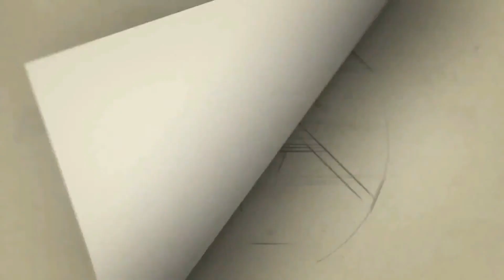பிரச்சாரத்தில் மாலையை மாற்றிகொண்ட ராதிகா - சரத்குமார் | பிரச்சாரம்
cithiraitv சித்திரைடிவி விருதுநகரில் தேர்தல் பிரச்சாரத்திற்கு நடுவில் ராதிகா சரத்குமார் சரத்குமாரும் ஒருவர் ஒருவர் மாலை மாற்றிக் கொண்டனர். மேலும் தொண்டரின் ஒரு குழந்தைக்கு சரத்குமார் பெயர் சூட்டினார்.

தமிழகத்தில் நாடாளுமன்றத் தேர்தல் வரும் 19ம் நடைபெற உள்ள நிலை யில் அரசியல் கட்சியினர் தீவிர பிரச்சாரத்தில் ஈடுபட்டு வருகின்றனர். இந்த நிலையில் விருதுநகர் நாடாளுமன்ற தொகுதியில் பாஜக சார்பில் போட்டியிடும் ராதிகா சரத்குமார் தீவிர பிரச்சாரத்தில் ஈடுபட்டு வருகிறார்.
இந்த நிலையில் இன்று பாஜக வேட்பாளர் ராதிகா சரத்குமார் விருதுநகர் வி.வி.ஆர் சிலை அருகில் தன்னுடைய பிரச்சாரத்தை தொடங்கினார். மேலும் தேர்தல் பிரச்சாரத்திற்கு நடுவில் ராதிகா சரத்குமார் சரத்குமாரும் ஒருவர் ஒருவர் மாலை மாற்றிக் கொண்டனர். மேலும் தொண்டரின் ஒரு குழந்தைக்கு சரத்குமார் பெயர் சூட்டினார்.
அப்போது பேசிய ராதிகா சரத்குமார் உங்களுடைய அன்பு எனக்கு இந்த சந்தோஷத்தை கொடுப்பதாகும் பாஜக என் திறமையை மதித்து வேட்பாளராக நிறுத்திருக்கிறார்கள் என்றார். மேலும் பேசிய ராதிகா சரத்குமார் இத்தனை ஆண்டு காலம் நான் தீவிர அரசியலுக்கு வரவில்லை எனவும் 100%என் நேரத்தை ஒதுக்க முடியும் என்றால் அப்போது அரசியலுக்கு வருவேன் என்று தெரிவித்தார். மேலும் ராதிகா சரத்குமார் பாஜக வுடன் எங்கள் கட்சியை இணைத்ததை உண்மையாக ஆச்சரியப் படுகிறேன் என்றார். மேலும் 10 வருட பாஜக ஆட்சியில் ஊழல் கூட இல்லை எனவும் பத்து வருட பாஜக  ஆட்சியில் எந்த மந்திரி மேலாவது ஊழல் குற்றச்சாட்டு இருக்கா என்றார். ஆனால் தமிழகத்தில் மாதம் மாதம் யாராவது ஒருத்தர் சிறைச்சாலைக்கு சென்று வருகிறார்கள் என்றார். மேலும் சிறைச்சாலைக்கு சென்று வருவதை தாய் வீட்டுக்கு சென்று வருவது போல் சென்று வருகிறார் கள் என குற்றம் சாட்டினார். மேலும் பேசிய ராதிகா சரத்குமார் ஊழல் கொடுத்தார் என்பது பாஜகவில் இல்லை என்றார். மேலும் பேசிய ராதிகா சரத்குமார் மத்திய அரசின் திட்டங்கள் மக்களிடம் போய் முறையாக சேருவதில்லை என குற்றம் சாட்டிய ராதிகா சரத்குமார் மத்திய மாநில அரசுகள் சண்டை போட்டுக் கொண்டால் உங்களுக்கான திட்டத்தை எப்படி பெற முடியும் என்றார். மேலும் பேசிய ராதிகா சரத்குமார் உங்கள் அன்பால் எங்கள் தொழிலில் நல்ல முன்னேற்றம் அடைந்ததாகவும் தற்போது உங்களுக்காக மட்டும் வந்திருக்கிறேன் என்றார். மேலும் பேசிய ராதிகா சரத்குமார் தமிழகத்தில் எங்கு பார்த்தாலும் போதை பொருட்கள் இருப்பதாக குற்றம் சாட்டிய ராதிகா சரத்குமார் தமிழகத்தில் டாஸ்மார்க்கை ஒழிக்க வேண்டும் என்றார். பின்னர் பாஜக வேட்பாளர் ராதிகா சரத்குமார் ஆதரித்து பிரச்சாரம் மேற்கொண்ட சரத்குமார் தேசிய ஜனநாயக கூட்டணியின் பிரதமர் வேட்பாளர் நரேந்திர மோடி எனவும் இந்தியா கூட்டணியில் யார் பிரதமர் என்பது தற்போது வரை  தெளிவு படுத்தப்பட வில்லை என்றார். இந்தியா கூட்டணி என்பது இருக்குதா இல்லையா என்பது தெரியவில்லை என்றார்.
மேலும் பேசிய சரத்குமார் ஆனால் உதயநிதி ஸ்டாலினுக்கு தெரிந்து உள்ளது இந்தியா கூட்டணியில் பிரதமர் வேட்பாளர் மு க ஸ்டாலின் என்று சொல்வது வேடிக்கையாக உள்ளது என்றார்.